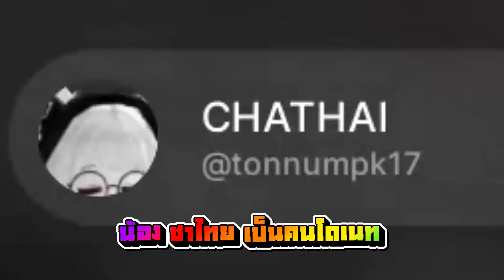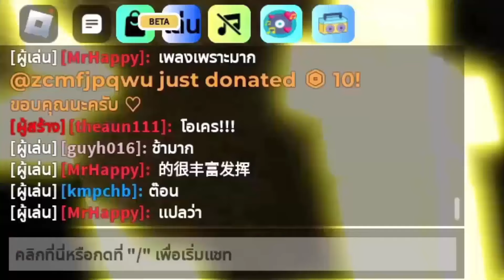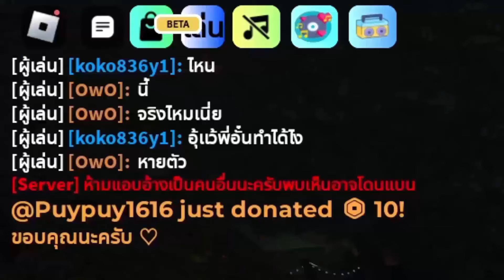วีธีขอโรบัคง่ายๆ ของพี่อั๋น ขอทั้งวันจะได้เยอะไหม!!!! แมพนั่งเล่น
ใครอยากเล่นแมพผมกดลิงค์แมพเข้ามาเลยนะครับ